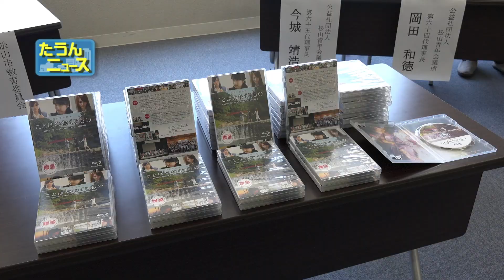たうんニュース2017年5月「松山市民映画DVD贈呈式」